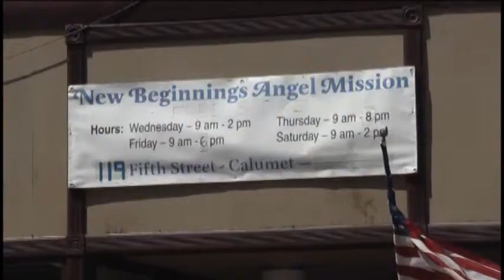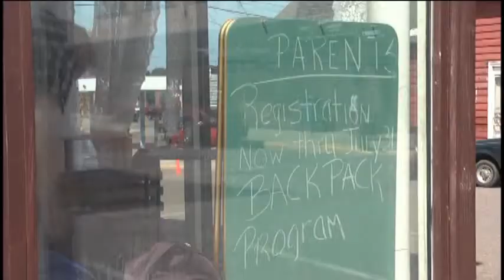Angel Mission Seeks Donations for Backpack Program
The New Beginnings Angel Mission in Calumet needs backpacks and school supplies to give to over 120 local students